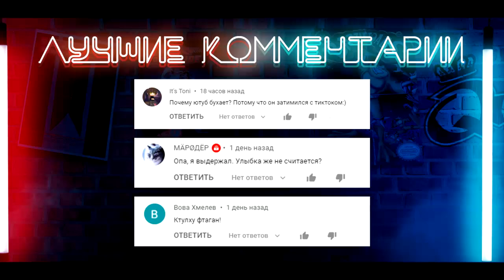▷ Наруто Йошихокаге (анимация) (JoJo's Bizarre Adventure) | РЕАКЦИЯ на Сипейджа (Seepage)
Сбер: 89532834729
-кира киллер квин несокрушимый алмаз diamond is unbreakble джоске коичи шигечижожо jjba жижуа приколы джоджо ритп рутп пуп невероятные приключения джоджо джотаро дио сипейдж какёин запомни меня анимация араки забыл battle tendency батл тенденси stone ocean part 6 jojo bizarre adventure dojyaaan stardust crusaders стардасты stone ocean part 6 jojo bizarre adventure сипейдж дарби каменный океан хирохико араки стоун оушен ДжоДжо 6 часть official trailer netflix нетфликс jojolion джоджолион stone ocean reactionJOESTAR The Inherited Soul golden wind золотой ветер дождь vento aureo обзор фордмак фордмак реакции fordmac реакция обзоры мнение о видео